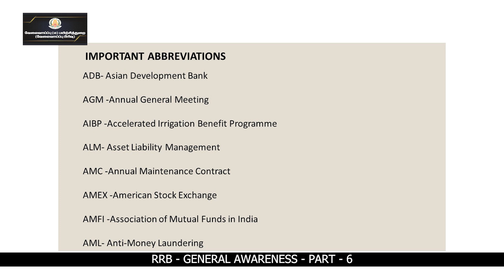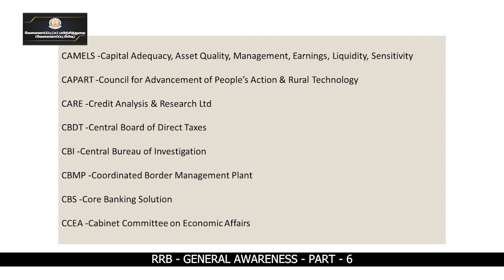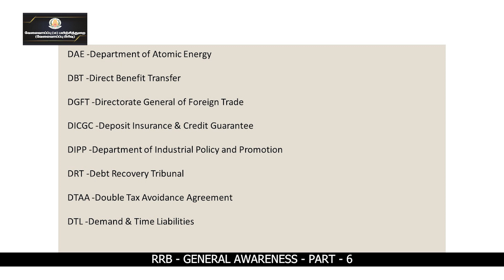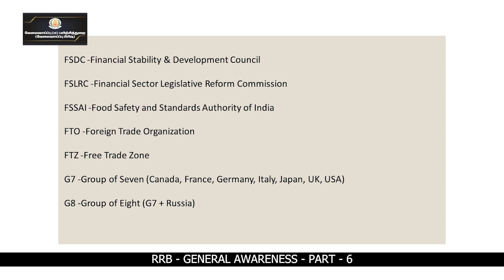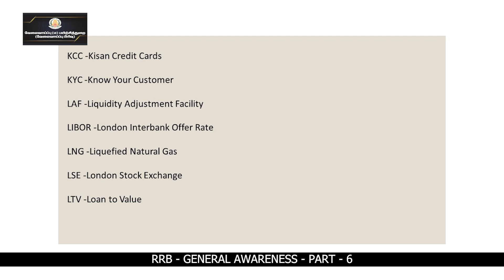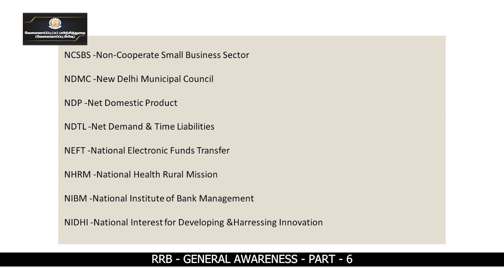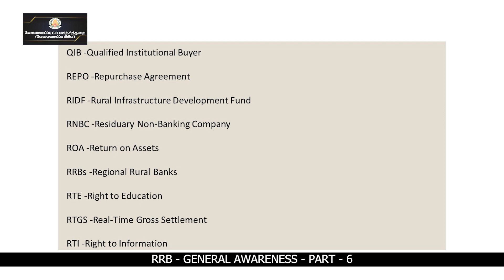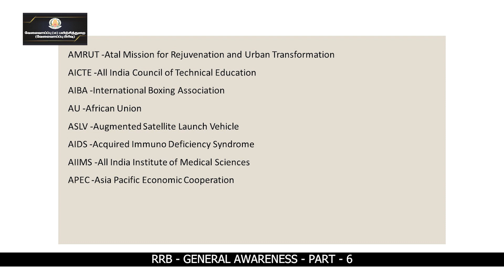KALVI TV | RRB | GENERAL AWARENESS - PART - 06 | Mr. PERIYASAMY